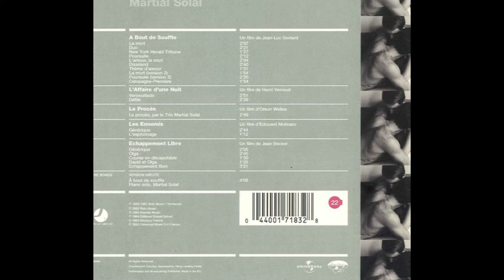Martial Solal – L'amour, la mort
from:
Martial Solal – À Bout De Souffle (Bande Originale Du Film)
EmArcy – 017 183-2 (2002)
the film:
À bout de souffle (1960, Jean-Luc Godard)
a.k.a. Breathless